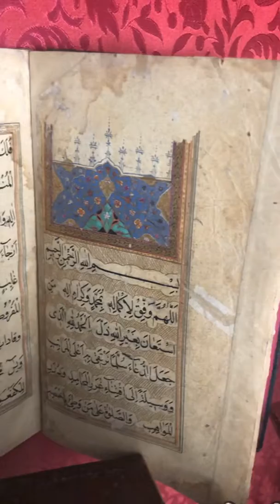19 de agosto de 2019